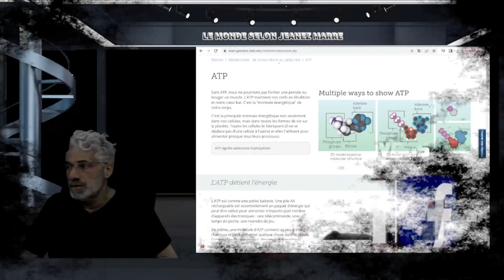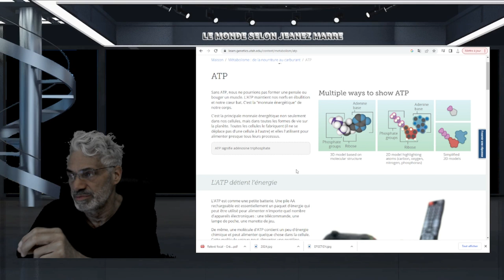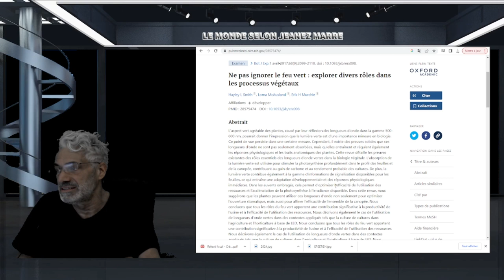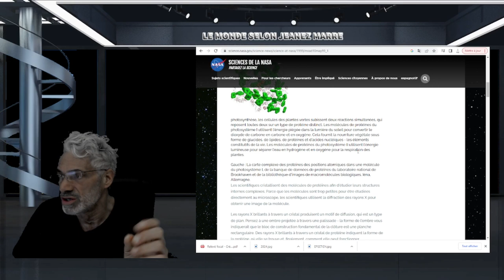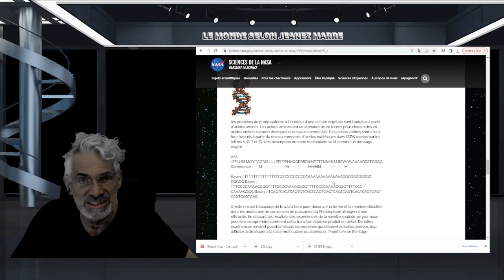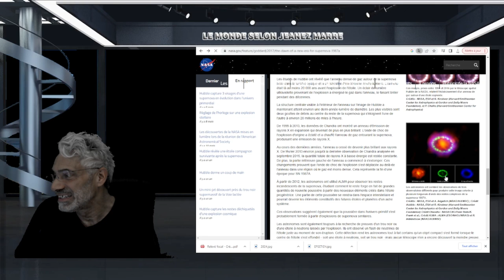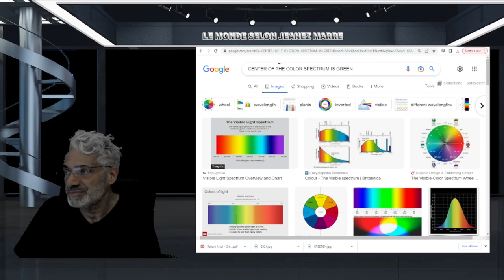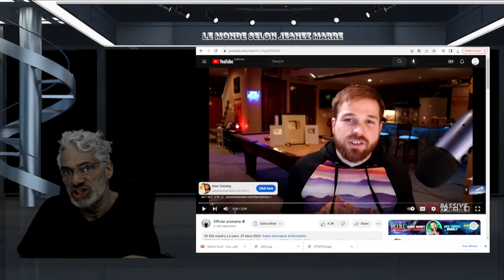EXCLUSIF; LA NASA NOUS RÉVÈLE COMMENT DIEU COMMUNIQUE AVEC NOUS;ADN UN MESSAGE CRYPTÉ!